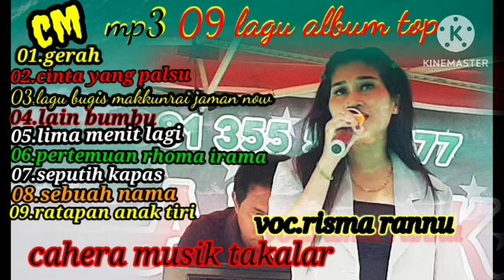9 MP3 ALBUM TERLARIS DI TELINGA ANDA || BY.RISMA RANNU